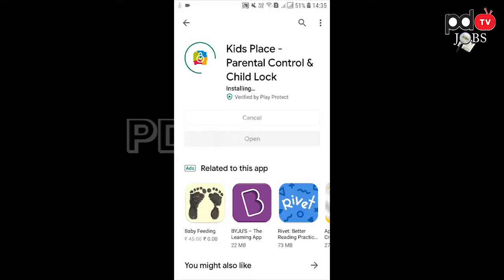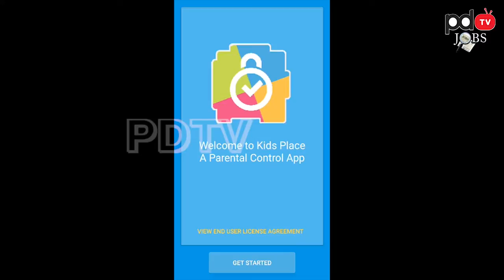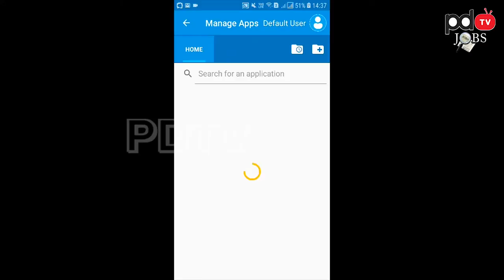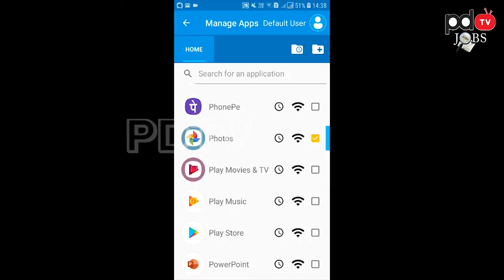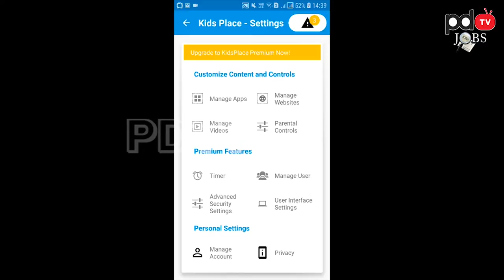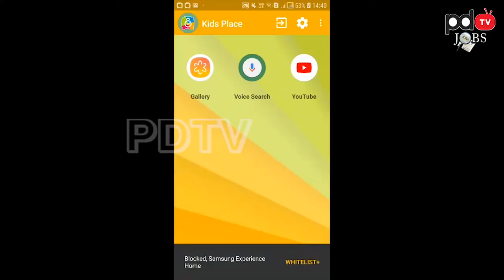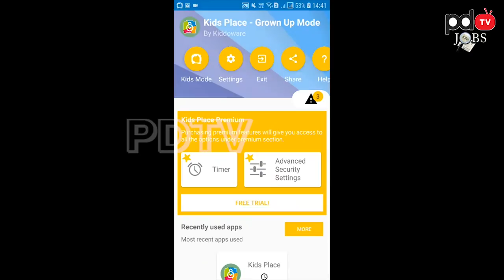How to create your own menu in phone